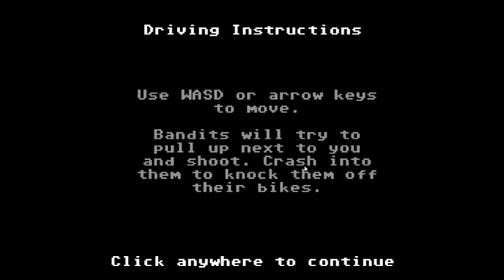Organ trail: Humble beginnings in the new world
In this world... Who can you trust?
Who can't you?
Pick your most trustworthy friends and aim to survive to the coast